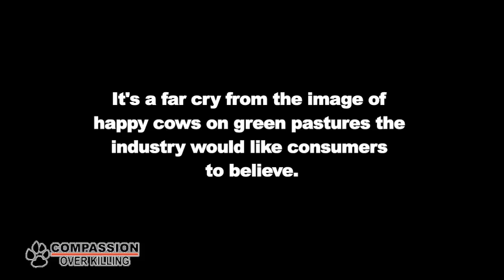Compassion Over Killing - A glimpse inside CA's dairy industry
COK's video footage offers a glimpse inside California dairy factory farms. This video sheds light on the realities of today's dairy factory farms, including crowded dirt lots filled with long lines of cows, calves kept in filthy, barren, fly-infested conditions, and animals being treated as mere milk-producing machines. As this video demonstrates, conditions on today's dairy farms are a far cry from the happy cow imagery the industry would like us to believe.